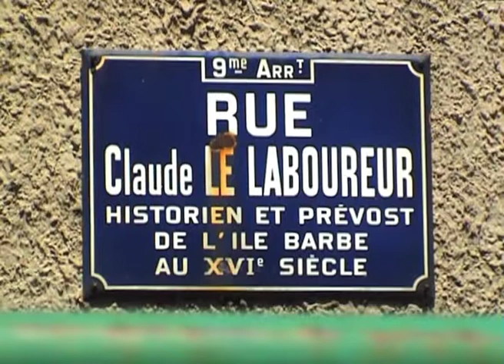La rue Claude Le Laboureur (2010) dans "Lyon, autopsie d'une grande ville" de Gérard Courant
La rue Claude Le Laboureur à Lyon dans le film "Lyon, autopsie d'une grande ville (Inventaire des rues du 9ème arrondissement)", conçu, réalisé et produit par Gérard Courant.
Tourné le 24 juin 2010 à Lyon (France).